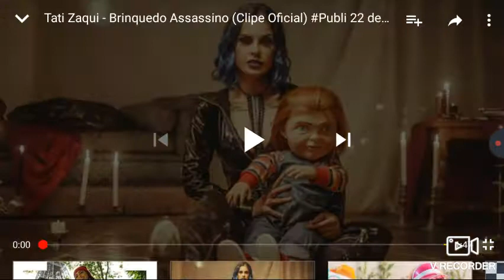CLIPE DA TATI ZAQUI ORIGINAL DIA 22 NOS CINEMAS PARTICIPAÇÃO DO CHUCK